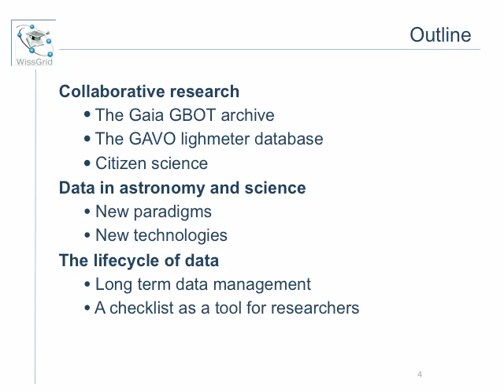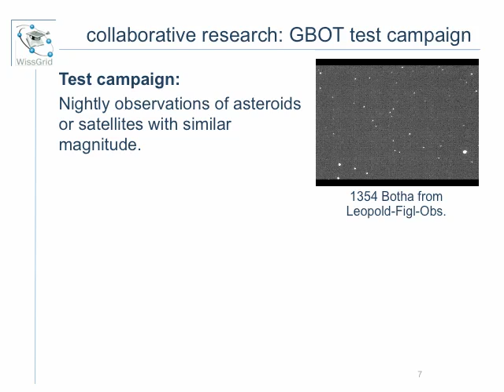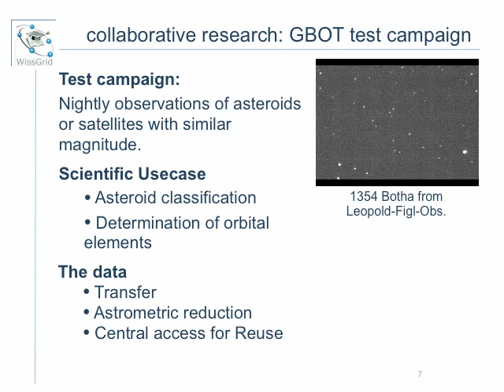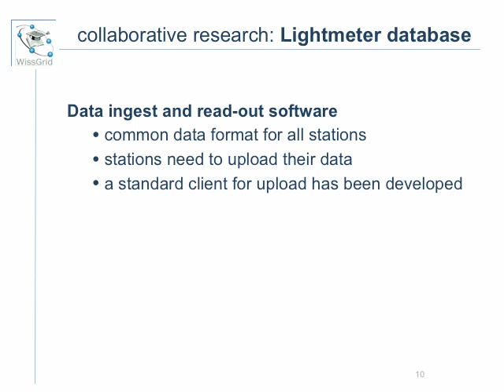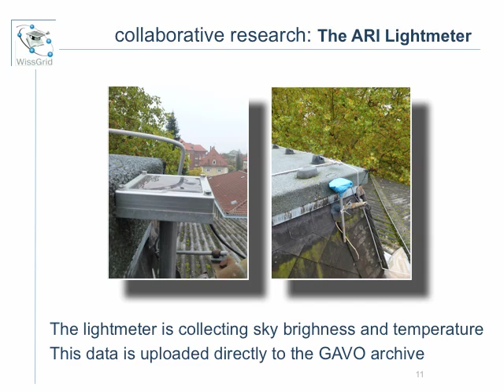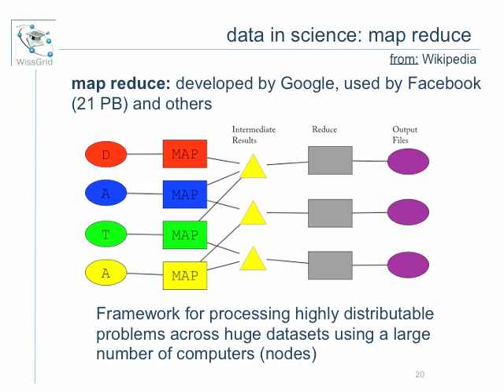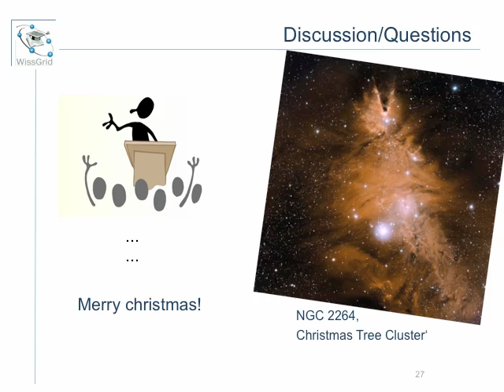Data in collaborative research environments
Scientific data production is expensive and time consuming.
However, often data is lost or remains unused because the documentation of
the instrumentation and processing ("provenance metadata"), data sharing
and archiving are considered as secondary issues.

The WissGrid project aims to establish long term structures in
scientific data management on the background of existing grid and
e-science infrastructures.

I want to present WissGrid's checklist for research data management
as a tool for planning scientific data archiving and sharing.
In order to illustrate the usefullness of archive work, I will present a
campaign for
monitoring the night sky brightness using the GAVO archive.
I will also highlight the collaborative side of the astrometry.net project and an
upcoming Gaia Ground Based Optical Tracking (GBOT) archive.